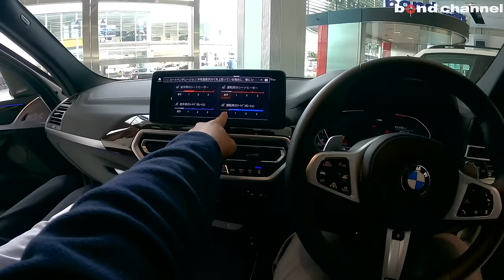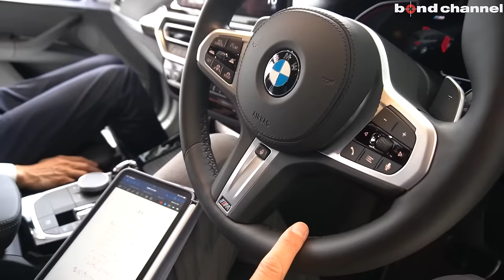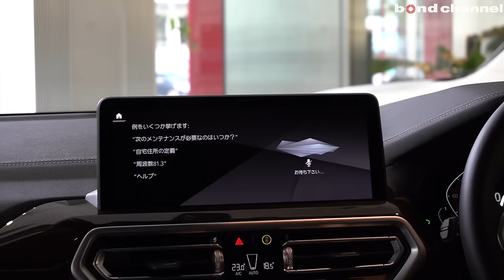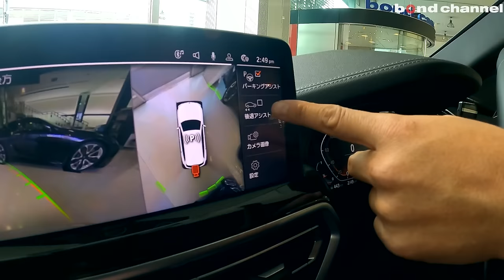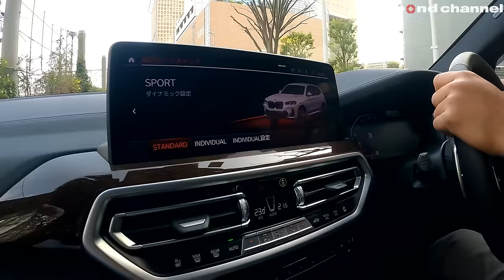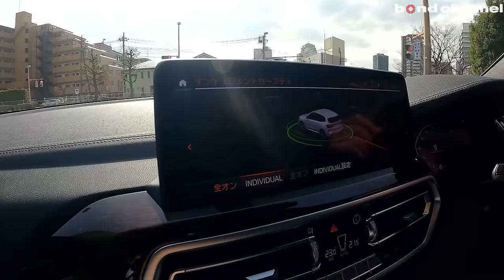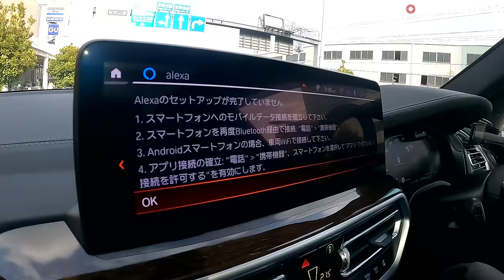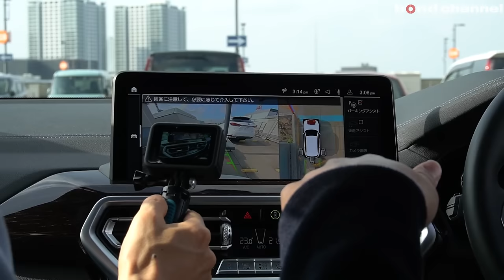【bond cars Arena】BMW X3 xDrive 20d Mスポーツ【車両紹介】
Chapters
00:00 外装紹介
8:41 トランク紹介
10:45 内装紹介
19:43 エンジンルーム紹介
21:29 灯火類、排気音紹介
22:19  試乗

グレード X3 Xドライブ20d Mスポーツ
型式 3DA-UZ20
ハンドル 右
カラー アルピンホワイト
保証 あり
修復歴 なし

【X3 xDrive20d MSports】
　◆直列4気筒DOHCディーゼル
　◆電子油圧制御8速AT
　◆四輪駆動（4WD）

　◆BBS20インチアルミホイール
　◆MSSコイルオーバーKIT
　◆CPM補強パーツ
　◆低ダストブレーキパッド
　◆Studie Tuned Program3（ブーストアップ）
　◆ブラックキドニーグリル

【純正オプション】（）新車時参考OP価格
　◆セレクトパッケージ(46万円）
　　●ステアリングホイールヒーター●アコースティックガラス
　　●電動パノラマサンルーフ●リアサイドローラーブラインド
　　●リアシートヒーティング●サンプロテクションガラス
　　●harmon/kordonサラウンドサウンドシステム
　　●BMWジェスチャーコントロール
　◆アクティブベンチレーションシート（14.3万円）

【Mスポーツパッケージ】
　◆Mエアロダイナミックパッケージ
　　●フロントエプロン●サイドスカート●ディフューザー
　◆Mハイグロスシャドーラインルーフレール
　◆Mハイグロスシャドーラインエクステリア
　◆Mスポーツ専用テールパイプトリム
　◆ヴァーネスカレザーシート
　◆Mスポーツマルチファンクションステアリング
　◆Mアンソラジットルーフライニング
　◆Mスポーツ専用リモートコントロールキー

【標準装備】
　◆ドライビングアシストプロフェッショナル
　　●レーンチェンジアシスト●レーンキーピングアシスト
　　●アクティブクルーズコントロール●トラフィックサインアシスト
　　●ステアリング＆レーンコントロールアシスト●前車接近警告機能
　　●高速道路渋滞時ハンズオブアシスト●衝突回避軽減ブレーキ
　◆パーキングアシストプラス
　　●パークディスタンスコントロール●パーキングアシスト
　　●トップビュー●サイドビューカメラ●リアカメラ
　◆BMWヘッドアップディスプレイ
　◆コンフォートアクセス
　◆BMWライブコクピット
　　●12.3インチワイドコントロールディスプレイ（タッチパネル）
　　●12.3インチワイドディスプレイメーター
　　●HDDナビゲーションシステム
　◆オーディオビジュアルシステム
　　●地上デジタルチューナー●FM/AMラジオ
　◆USBオーディオインターフェイス

〒338-0001
埼玉県さいたま市中央区上落合2-4-1
定休日：毎週月曜日
担当：小嶋